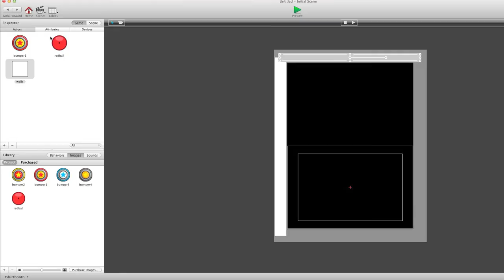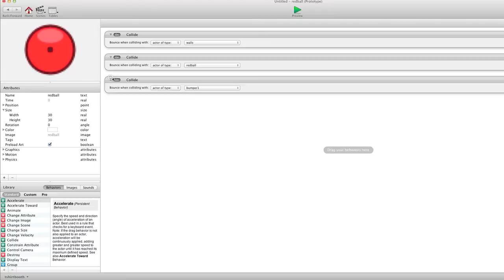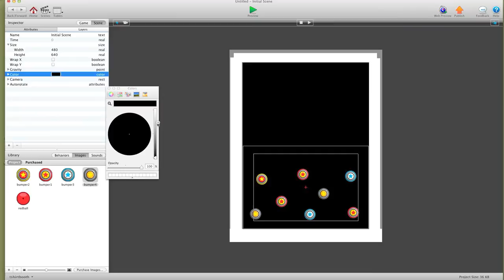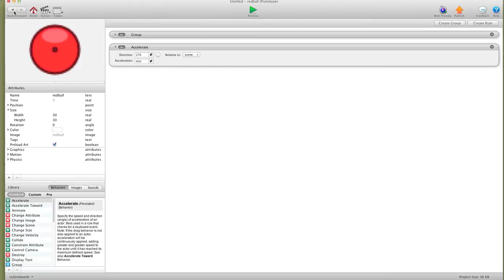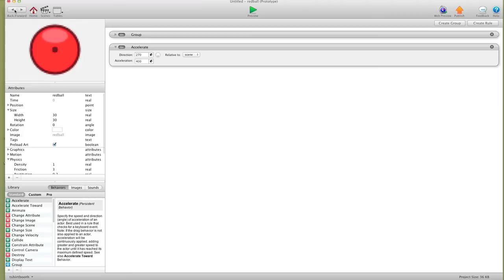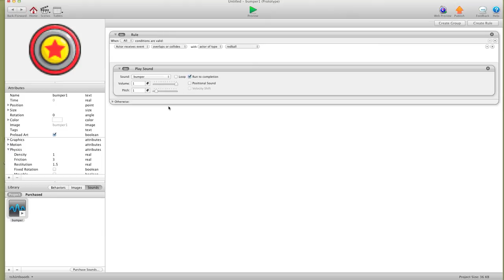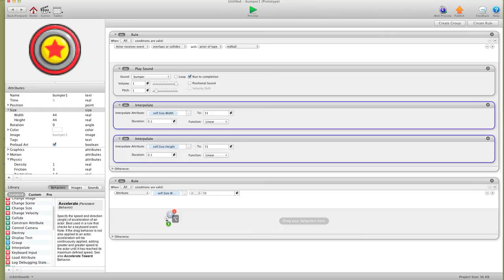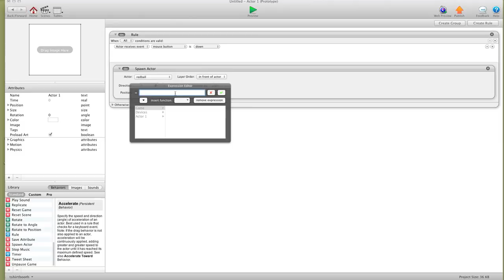How to make a Bumper Effect in Gamesalad video Tutorial